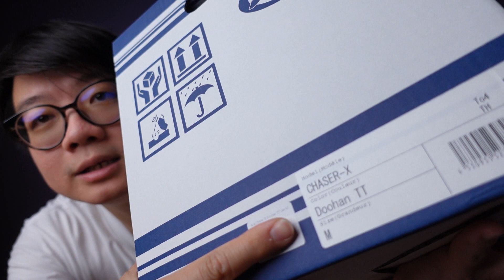รีวิว Arai chaser X Doohan TT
คลิปนี้เป็น รีวิว หมวกกันน็อครุ่นรองทอปของทางฝั่งญี่ปุ่นจาก Arai คือรุ่น Chaser X กับลาย อมตะ อย่าง Doohan TT ของเพิ่งลงครับผม ไปดูกัน

*** ลูกค้าสามารถผ่อนชำระ 0% สูงสุด 10 เดือน ได้ผ่านบัตรเครดิต (ผ่าน Shopee)เพียงมี บัตรเครดิต Kbank//KTC// BBL ธ.กรุงเทพฯ***

** ใบเสร็จซื้อหมวกกันน็อค มีค่า สามารถ นำไปลดค่าเคลือบแก้ว หมวกฯได้ 50%ได้ที่ Fuu Bike Wash (พหลโยธิน 24 ในปั๊ม Susco)หมายเหตุ - ใบเสร็จมีอายุ 30 วัน **

สอบถามข้อมูลเพิ่มเติม Tel หรือ กด Add LINE ID: @bkkspeed (มีเครื่องหมาย @ ข้างหน้า)